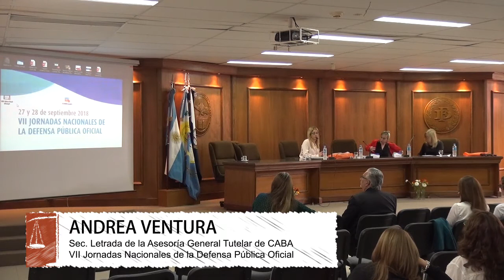VII Jornadas de la Defensa Pública Oficial - Andrea Ventura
La Dra. Andrea Ventura, Secretaria Letrada de la Asesoría General Tutelas de la Ciudad de Buenos Aires, expuso en el panel Temas de Derecho Civil, en las VII Jornadas Nacionales de la Defensa Pública Oficial, que se realizaron en la Facultad de Derecho, de la Universidad Nacional de Cuyo, los días 27 y 28 de septiembre.